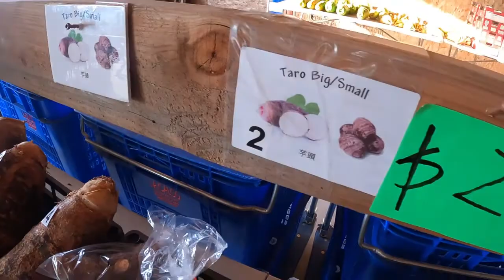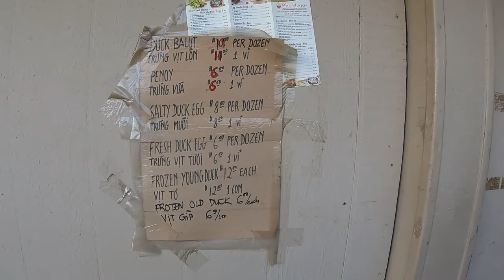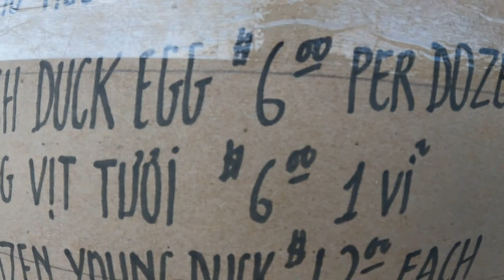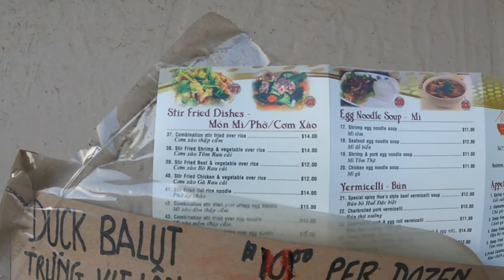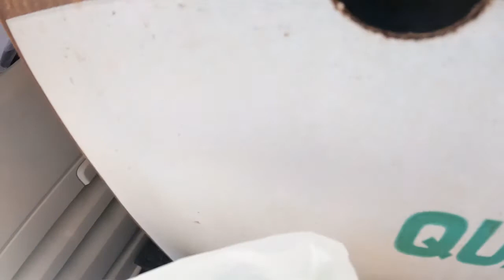VLOG 15: BILI TAYO NG GULAY SA TINDAHAN NG HEMET CALIFORNIA | SIMPLENG BUHAY SA AMERICA